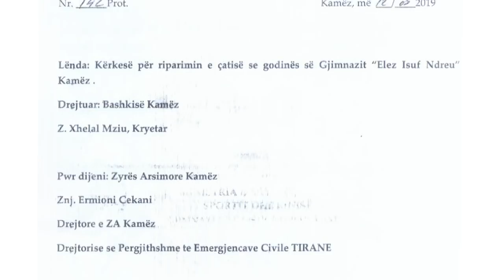Shkolla pa çati e Bathores - Top Channel Albania - News - Lajme